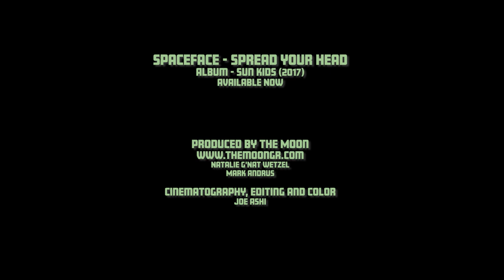Spread Your Head - Spaceface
The music video for Spaceface's "Spread Your Head" offers a look at the touring life of Spaceface, who play a major role in a film which follows the life of Glowworm (played by G'NAT),the main character in the EXTREMOPHILIA film produced by The Moon.

Cinematography, editing, and color by Moon collaborator, Joe Ashi.